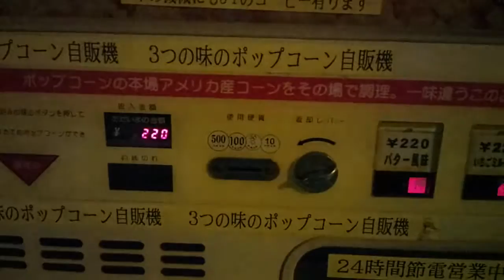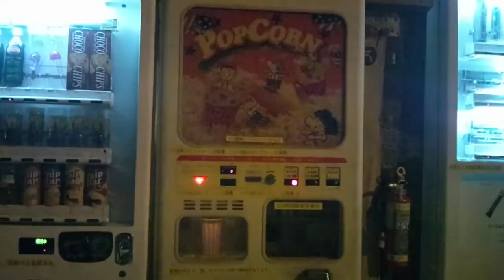秋葉原の謎の自販機コーナーで深夜に自販機でポップコーンを買ってみた！ Popcorn vending machine in Japan Akihabara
毎週火曜日２０時から昭和スポット研究所kossyがパーソナリティーのFMラジオ「kossypresents～Eternal Journey～」ぷちFM８９７すみだリヴァーにて放送中！
レトロ自販機も登場します。
局HPからUSTREAMで放送の動画が見れます！